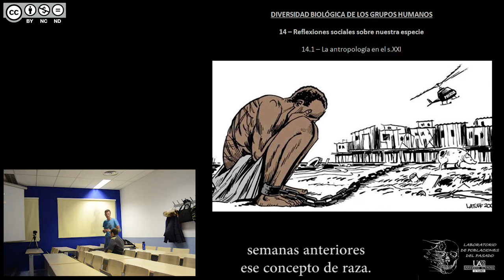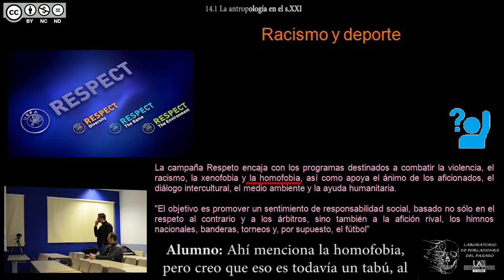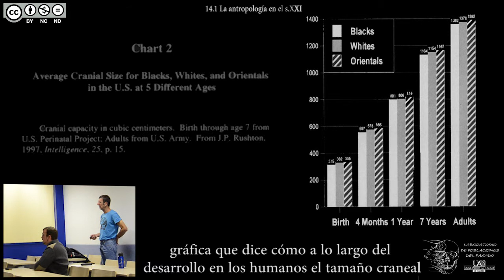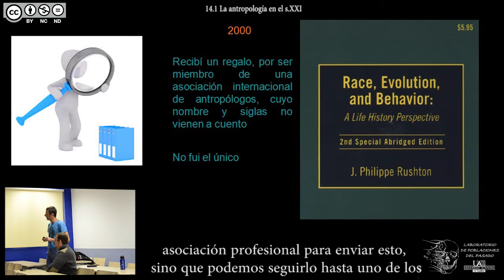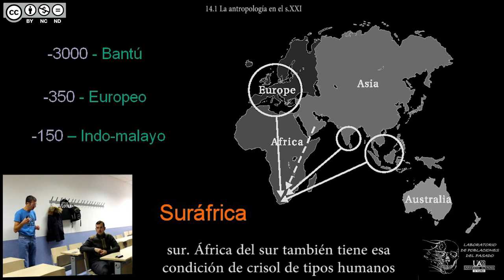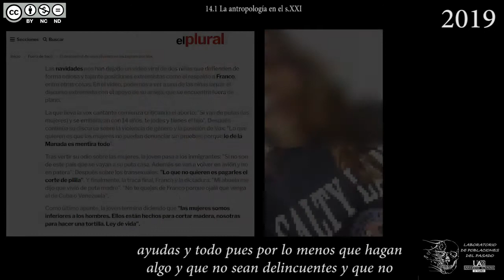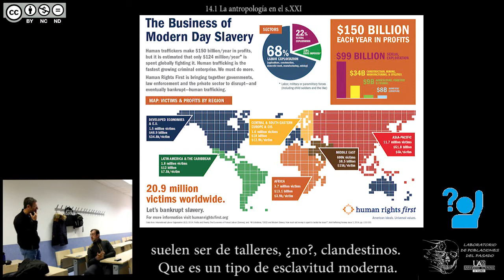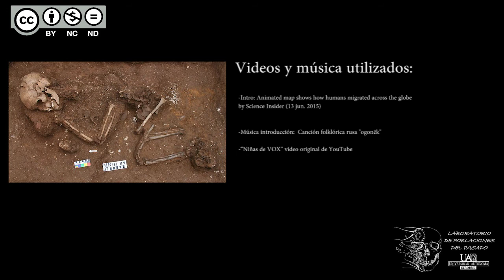DBGH Tema 14.1 - La antropologia en el siglo XXI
Contenidos del Tema 14 parte 1:
-La xenofobia en el fútbol.
-El racismo en la ciencia del siglo XXI.
-Nuevo auge de la xenofobia en la sociedad.
-Las consecuencias del racismo: la esclavitud moderna.

Version 2.0